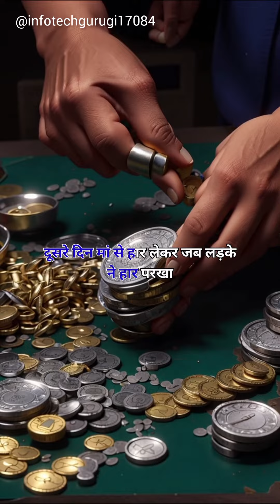motivational story kahani/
motivational story kahani trendingshorts story ‎@Infotechguruji17084  @vipinchouhan812 @Pinkfong technology shortvideo trendingvideo cricketnews cricket trendingshorts viratkohli cartoon rcb cartoon @CarryisLive @CarryMinati@Pinkfong @tseries @GoldminesTelefilms